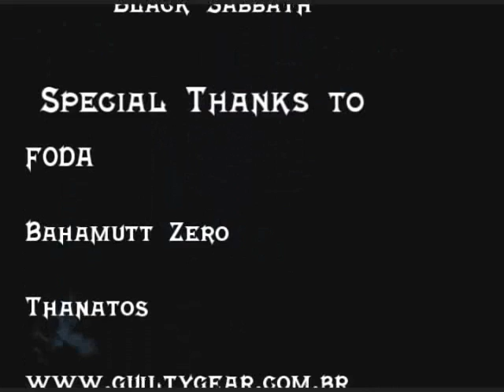Mortal Kombat II - The Karnage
Mortal Kombat II (SNES) Combo/Glitch video.

Players: Dark Fulgore and Joxolthkhanurs
Editor: Dark Fulgore

Various combos and Glitches!